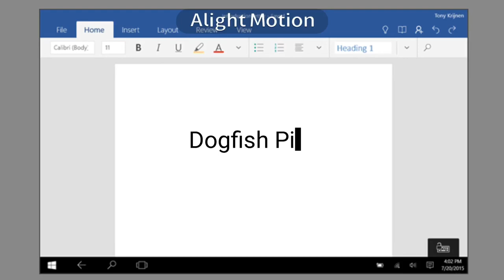Dogfish Picture Company (2020-Present)